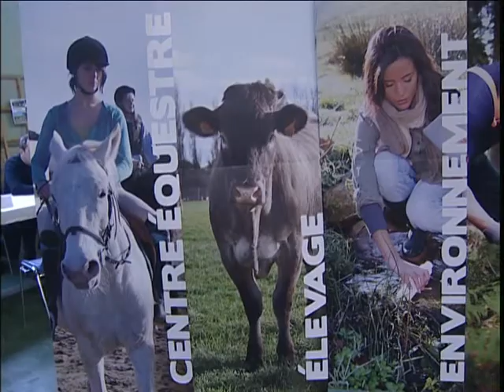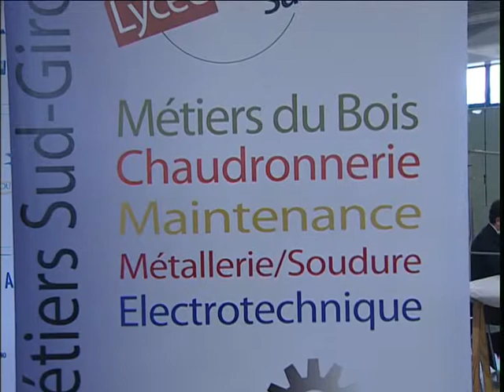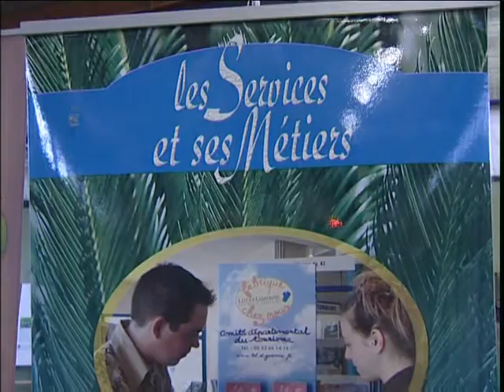Bazas Forum des Métiers